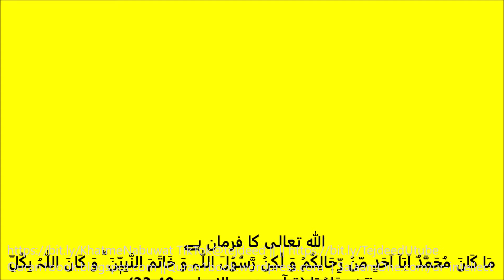مسلمان قادیانوں سے نفرت کیوں کرتے پیں؟ Why Muslims hate Qadiani#